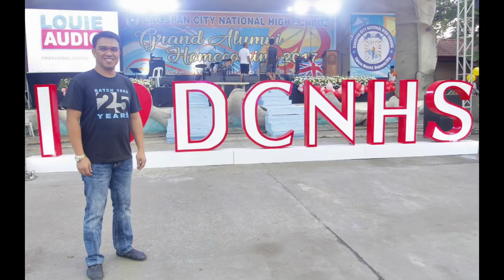DAGUPAN CITY NATIONAL HIGH SCHOOL/ SILVER RE UNION BATCH 1992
Pictures compilation of my highschool
Silver Re Union Batch 1992